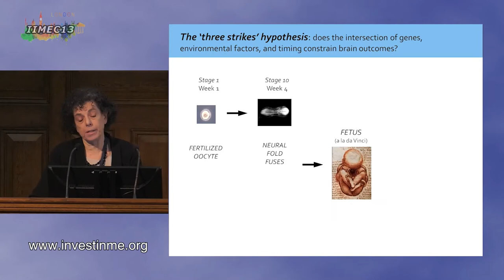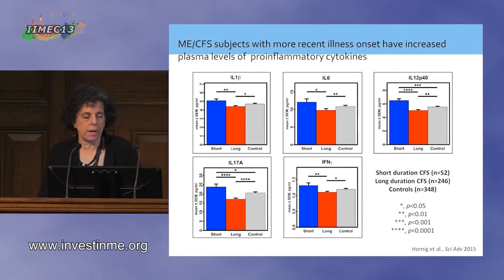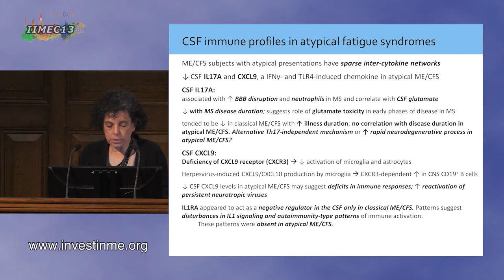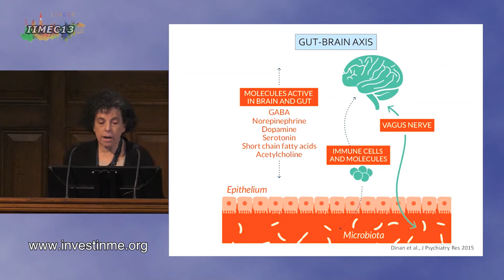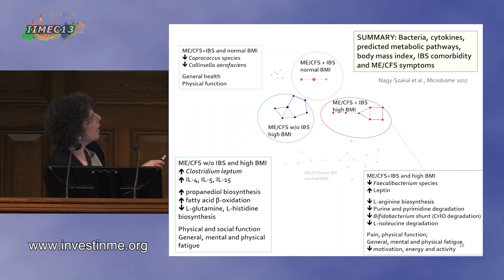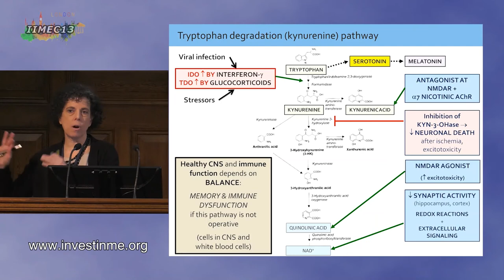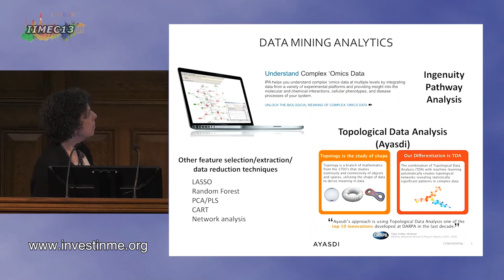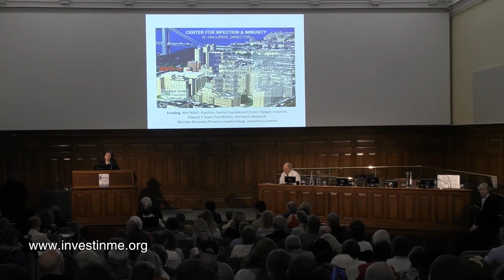IIMEC13 10 Associate Professor Mady Hornig, Columbia University Mailman School of Public Health, USA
From 13th Invest in ME Research International ME Conference in London 2018
Associate Professor Mady Hornig from  Columbia University Mailman School of Public Health, New York, USA

Parsing heterogeneity in ME/CFS to accelerate discovery of tractable disease phenotypes